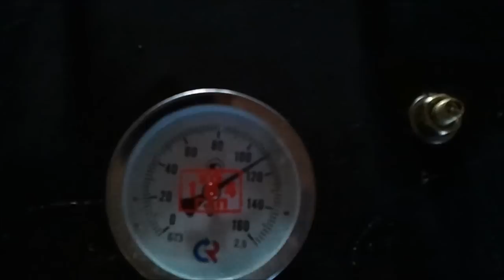Как сделать автоклав (how to make an autoclave)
наш сайт (cultivation and sale of oyster mushrooms)

Это канал о выращивании грибов вешенка. О том, как выращивать, какие помещения нужны для выращивания, технические подробности и различные нюансы.

On this channel, we will talk about different issues mushroom.
About our successes and failures of the various nuances of mushroom cultivation.